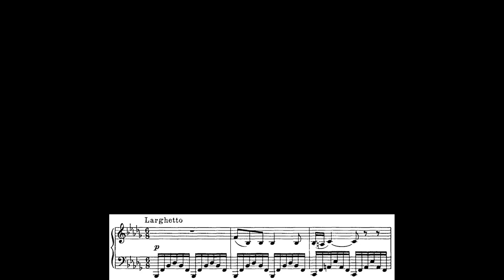Una furtiva lagrima“L’Elisir d'amore“ - G. Donizetti /piano accompaniment/tenor/피아노반주/karaoke/사랑의 묘약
negli occhi suoi spuntò:
Quelle festose giovani
invidiar sembrò.
Che più cercando io vo?
M'ama! Sì, m'ama, lo vedo. Lo vedo.

Un solo instante i palpiti
del suo bel cor sentir!
I miei sospir, confondere
per poco a' suoi sospir!
I palpiti, i palpiti sentir,
confondere i miei coi suoi sospir...

Cielo! Si può morir!
Di più non chiedo, non chiedo.
Ah, cielo! Si può! Si, può morir!
Si può morire! Si può morir d'amor.

남 몰래 흐르는 눈물이 보였어, 그녀 눈에서, 저 축제, 젊은 여인들 가운데...
그녀는 질투하는 것 같아 보여, 뭘 내가 더 바랄 수 있을까?
뭘 내가 더 바랄 수 있을까?
그녀는 날 사랑해! 그래, 날 사랑하는 거야, 난 알아, 그게 보여.

잠깐의 순간, 그 박동, 그녀의 아름다운 심장을 난 느꼈어!
내 한숨이 하나 되는 걸, 순식간에, 그녀 한숨과!
그녀 심장 고동, 느껴지네, 그녀 심장 고동이, 우리 둘 한숨이 하나로 뒤엉켜..

오, 하늘이시여! 그래요, 난, 난 죽을 수 있을 것 같아요!
난 더 바랄게 없어요, 바랄게 없어요.
그래, 난, 난 죽을 수 있을 것 같아요! 만일 내가 사랑으로 죽을 수 있다면...

A single furtive tear
from her eyes sprang:
Of those festive, young girls
envious it seemed to be.
What more need I look for?
She loves me! Yes, she loves me, I see it. I see it.

Just for an instant the beating of
her beautiful heart I felt!
And my sighs became as one
fleetingly with her sighs!
Her heart beating, her heart beating to feel,
our sighs confounded as one...

Heavens! Yes I could, I could die!
More I can't ask, I can't ask.
Oh, heavens! Yes I could! Yes I could die!
Yes I could die! If I could die of love.